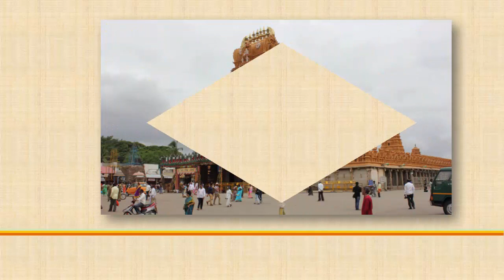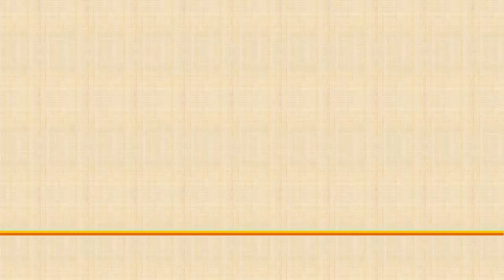ಮಹಾದೇವಿ ಅಕ್ಕನ ವಚನ: ಅಕ್ಕ ಕೇಳವ್ವ : ಹಾಡಿದವರು: ಸೀತಾ ಶೇಖರ್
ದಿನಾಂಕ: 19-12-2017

ಅಕ್ಕ ಕೇಳವ್ವ ಅಕ್ಕಯ್ಯ ನಾನೊಂದ ಕನಸ ಕಂಡೆ
ಅಕ್ಕಿ ಅಡಿಕೆ ಓಲೆ ತೆಂಗಿನಕಾಯ ಕಂಡೆ
ಚಿಕ್ಕ ಚಿಕ್ಕ ಜಡೆಗಳ ಸುಲಿಪಲ್ಲ ಗೊರವನು
ಭಿಕ್ಷಕ್ಕೆ ಮನೆಗೆ ಬಂದುದ ಕಂಡೆನವ್ವ
ಮಿಕ್ಕಿ ಮೀರಿ ಹೋವನ ಬೆಂಬತ್ತಿ ಕೈವಿಡಿದೆನು
ಚೆನ್ನಮಲ್ಲಿಕಾರ್ಜುನನ ಕಂಡು ಕಣ್ತೆರೆದೆನು